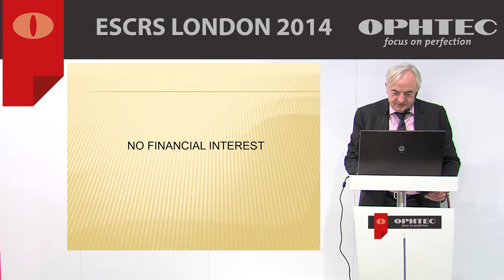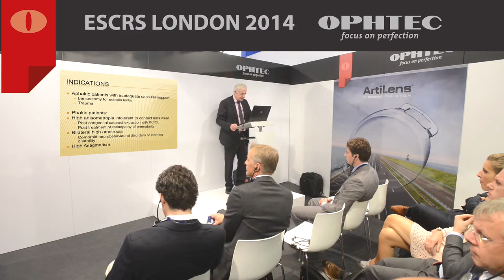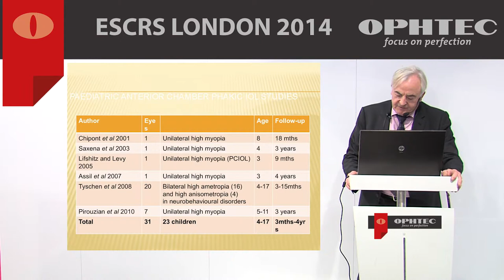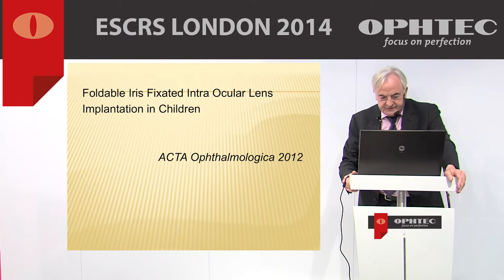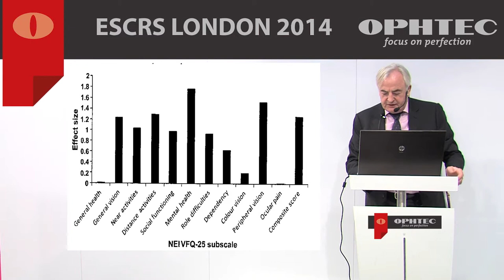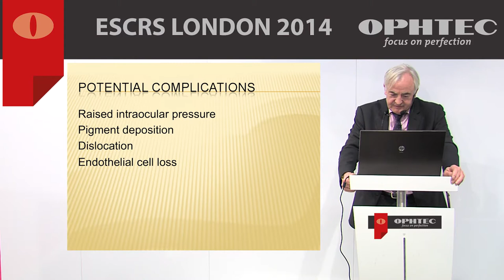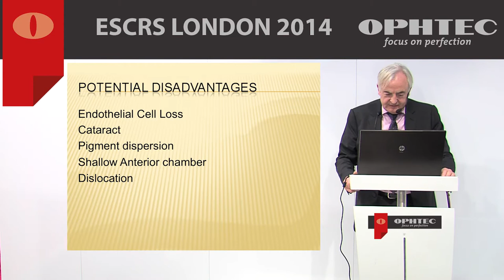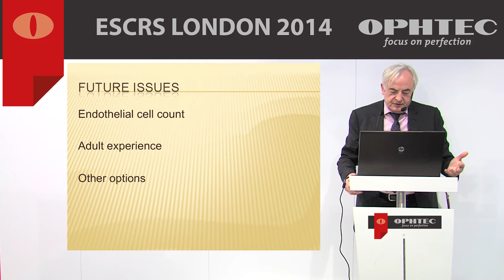Artisan and Artiflex in Children, Prof M. O'Keefe, Ireland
Artisan and Artiflex Lenses in Children; Indications – Visual Outcome - Complications.